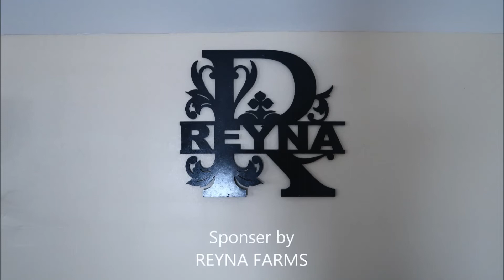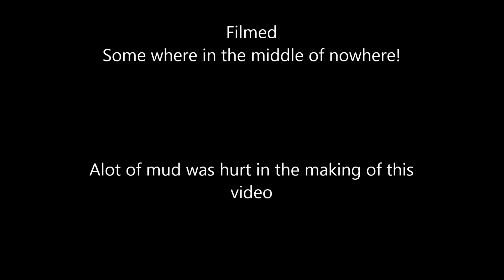Vlog #4 OFF ROAD ADVENTURE!!!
Riding with some friends doing sdome offroading. These rides happen every week.